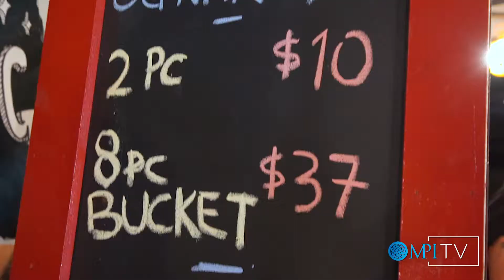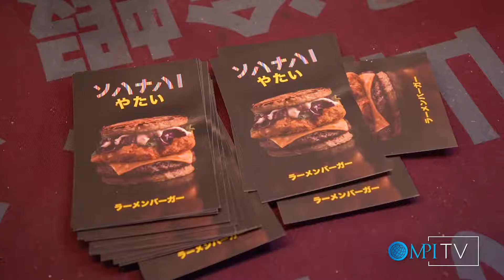MPI Feb. 2019 - Trevor Lui Feature | MPItv